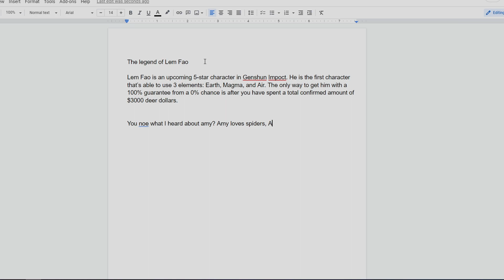Numpad Gone!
The Razer Huntsman Mini 60% Mechanical Non-clicky Linear Optical Switches Keyboard is my new favorite keyboard. That name couldn't get any longer!

This is not a review, just my personal based thoughts on it. Currently, I have a small issue with it. Whenever I start up the PC, the taskbar would stop responding, I may have to update Windows. The fix I found is to disconnect the cable on the keyboard and the taskbar comes back to normal. It only happens after the startup however (even with Synapse on startup).

Chapters
0:00 - Intro
1:16 - Genshin
2:28 - Enlisted
3:57 - Friday Night Funkin'
5:52 - Bonus Typing sounds

Music
Persona 4 OST - Backside of the TV
cute girls doing cute things - excited!